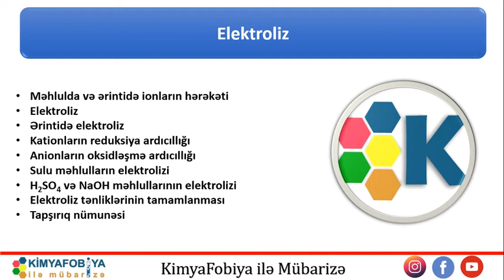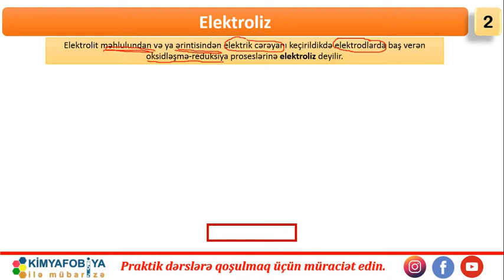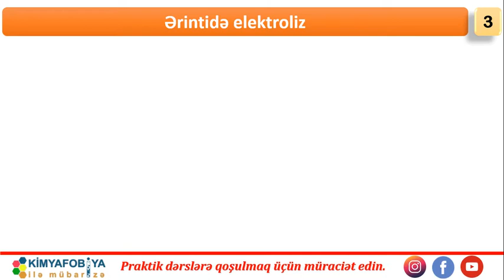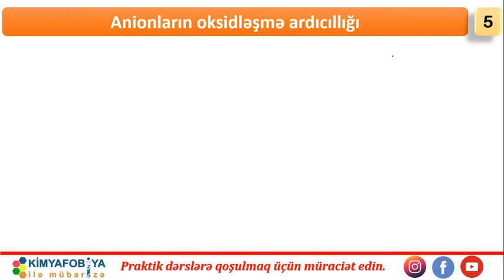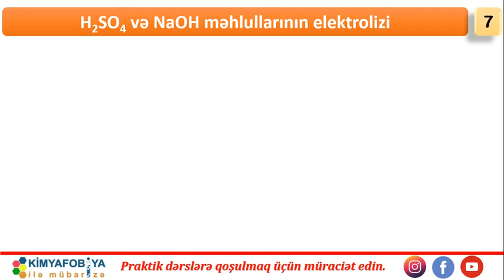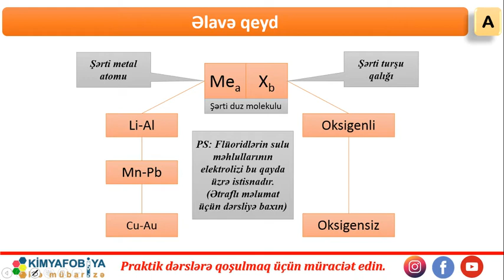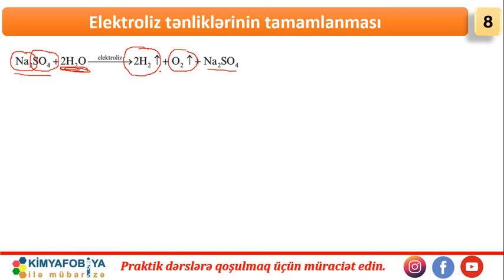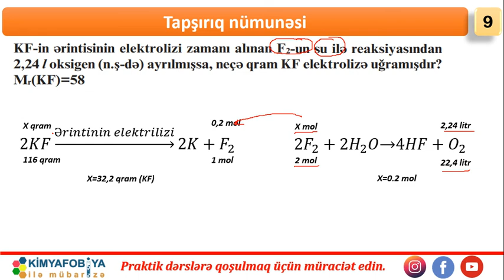DERS - 27 Elektroliz